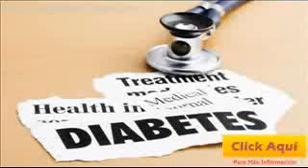La Linagliptina Disminuye La Glucemia En Adultos Con Diabetes De Resiente